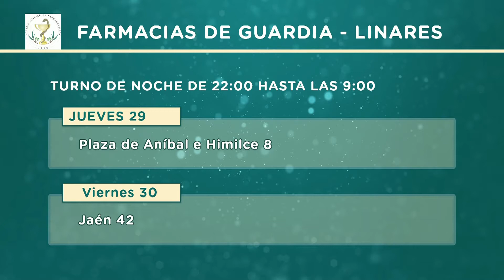L8P - 29-4-21 - Auxi del Olmo